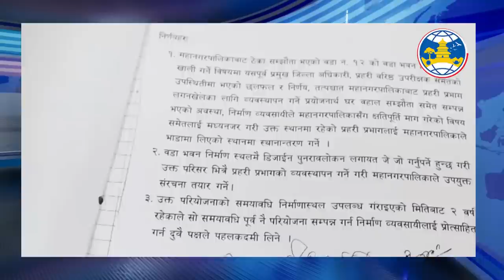स्थानीयले घेरे महानगरपालिका: मेयर चिरीबाबु भन्छन् राम्रो काम गरेको देख्न सकेनन्, अदालत जान तयार छु